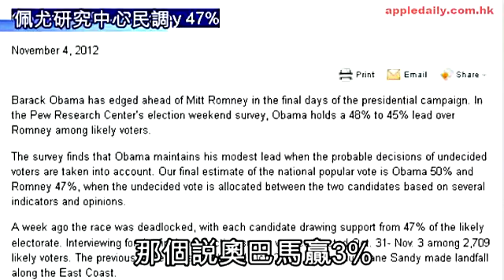美國選總統 咖啡杯tip奧巴